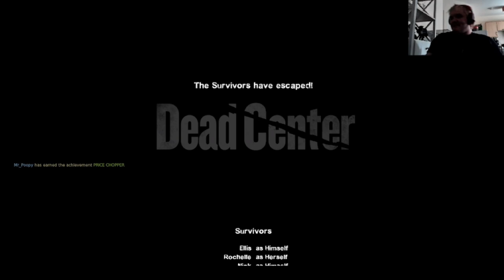Left 4 Dead 2 W/Mods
in todays episode we play the iconic game Left 4 Dead 2 which I'm sure I don't need to explain what it's about but if needed it's a run and gun zombie game with an objective or objectives in the levels but Adam has installed a lot of mods into this for me which I'm unaware of so if that sounds good why not get straight into the video 😊
Links to other series you might enjoy: